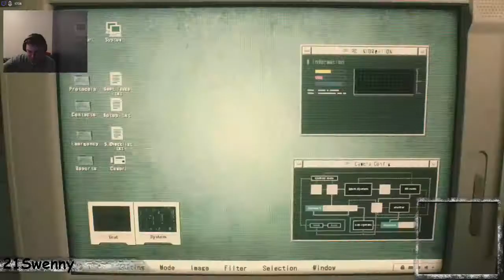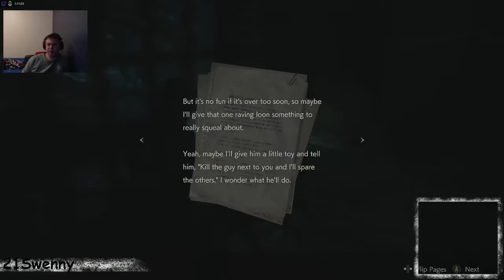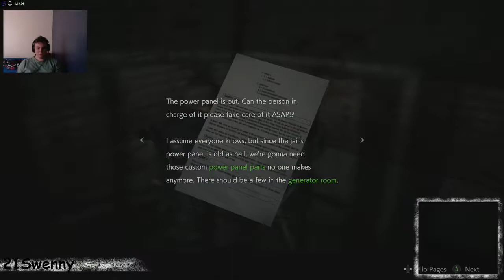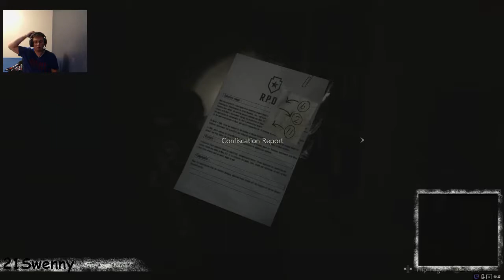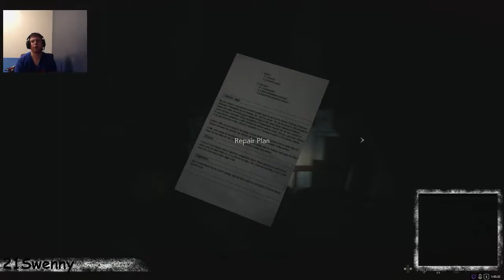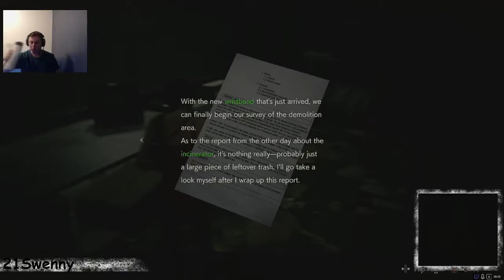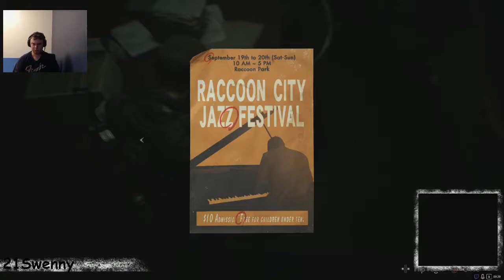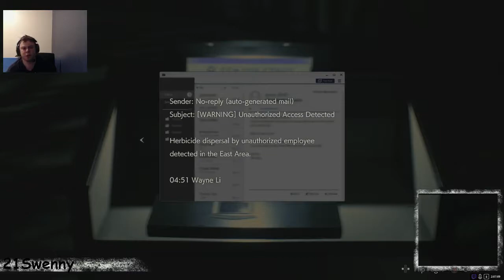Resident Evil 2 Leon's Full Story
My first play through of Leon's story for the Resident Evil 2 Remake!!! Spoilers ahead if you haven't beaten it!